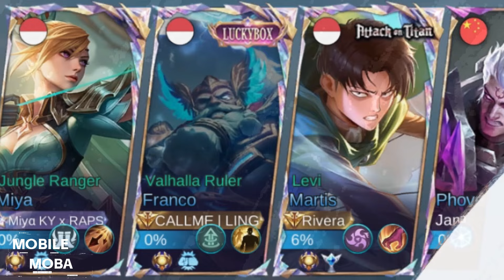SAVAGE + 4 MANIAC !! Martis King Double Gameplay [ Top 1 Global Martis ] Riviera - Mobile Legends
SAVAGE + 4 MANIAC !! Martis King Double Gameplay [ Top 1 Global Martis ] Riviera - Mobile Legends Top Global Rank & Pro Player Gameplay Emblem And Build.

Player               : Rivera
Squad               : The F1rst
Emblem           : Custom Assassin Emblem (Agility, Seasoned Hunter, Killing Spree)
Build                 : Sky Piercer, Ice Hunter's Tough Boots, Thunder Belt, Sea Halberd, Guardian Helmet, Rose Gold Meteor/Immortality/Winter Crown.